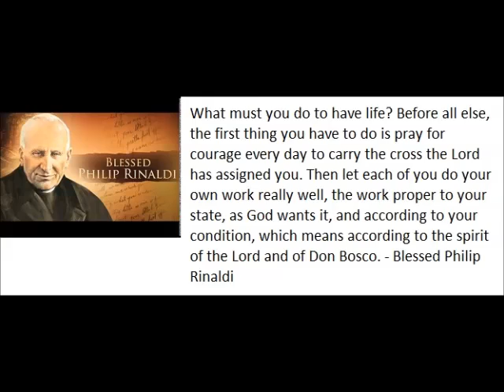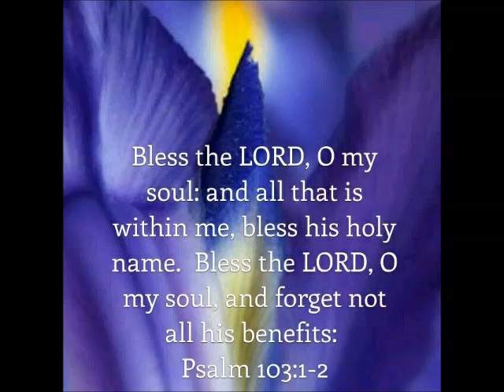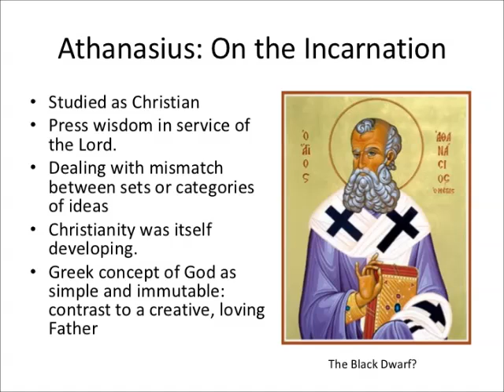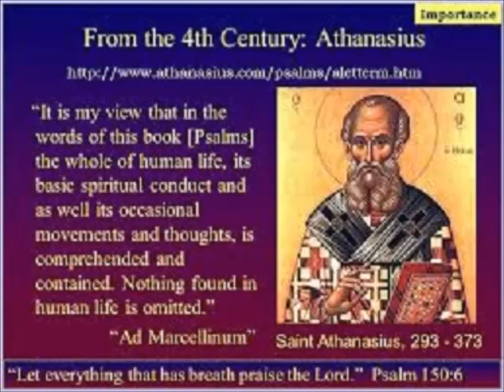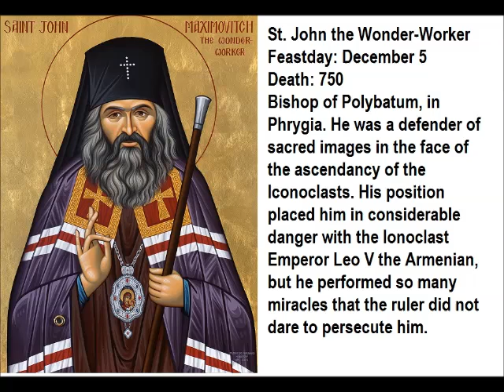Saints of 5th December